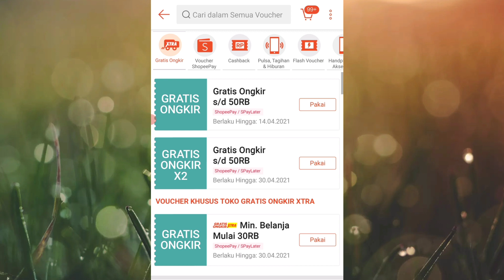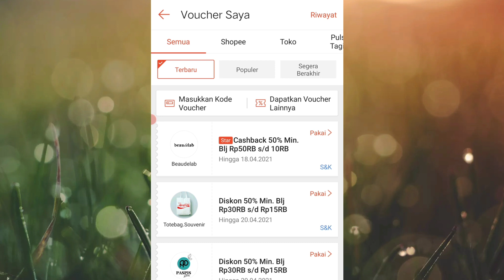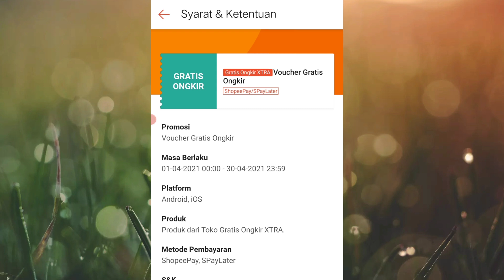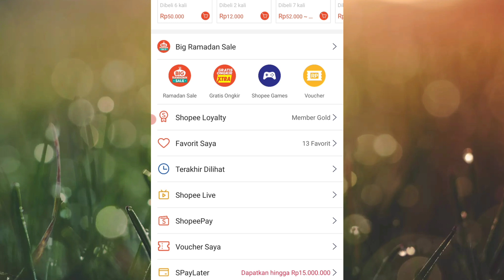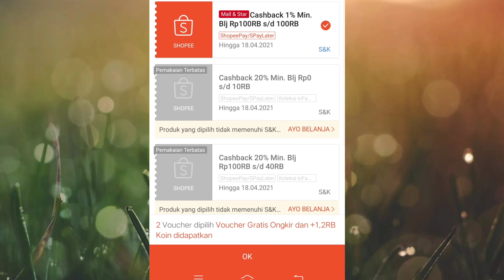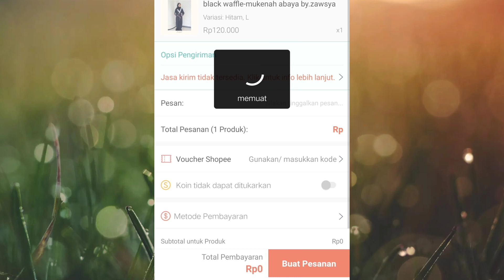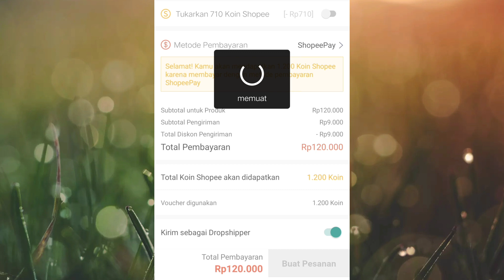CARA MENGGUNAKAN VOUCHER GRATIS ONGKIR SHOPEE TERBARU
Video ini menjelaskan gimana cara menggunakan voucher gratis ongkir shoppe terbaru.
mengatasi Voucher abu-abu menjadi hijau, caranya gampang bangett.

Jangan lupa Klaim voucher nya, dan dapatkan gratis ongkir sepuasnya 🥳🥳